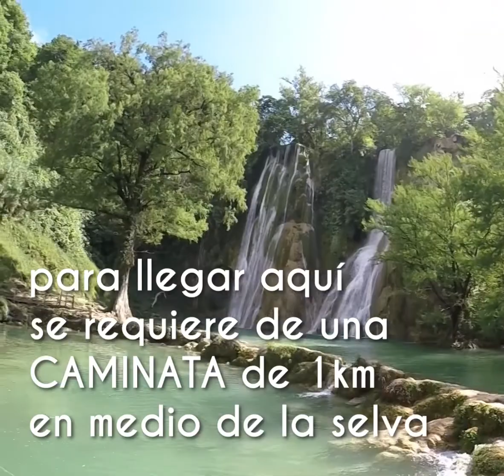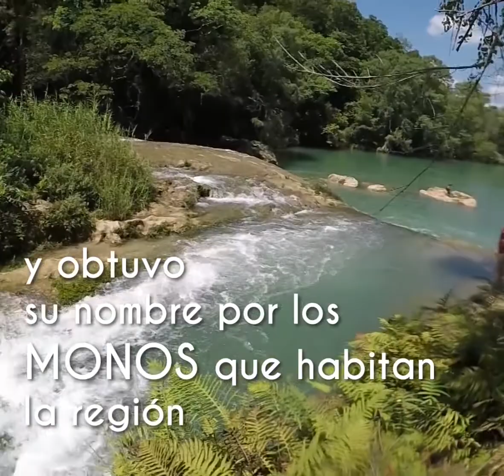Minas Viejas y Cascada de Micos, la maravilla Huasteca que necesitas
Este es el mejor secreto guardado en la hermosa región de la Huasteca Potosina.
Checa todo lo que necesitas para recorrer la cascada de Minas Viejas y el tour de cascadas en Micos.